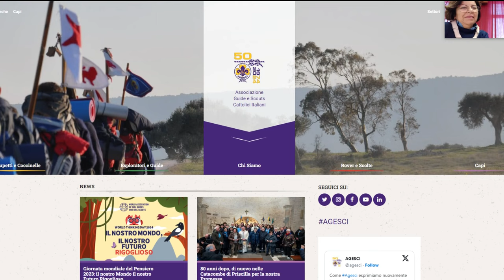50 anniversario AGESCI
Il presidente nazionale Francesco Scoppola e la capo guida d’Italia Daniela Ferrara ci raccontano l’impegno e le nuove sfide dell’associazionismo scout a cinquant’anni dalla nascita dell’AGESCI.